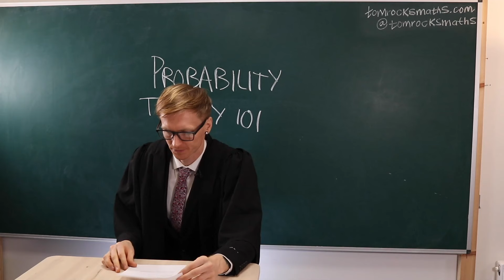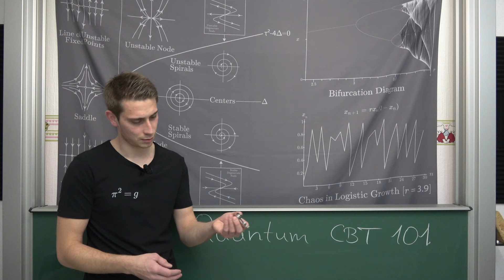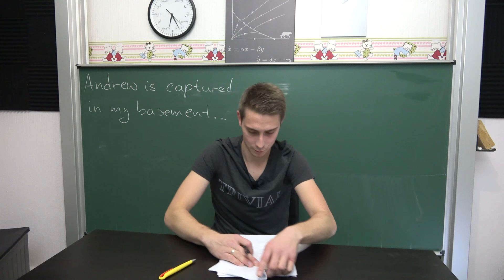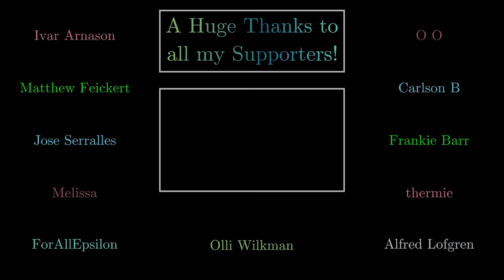Maths Exams be like...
Wanna send me some stuff? lel:

06731 Bitterfeld-Wolfen
Saxony-Anhalt
Germany